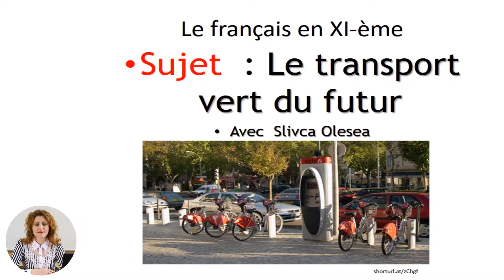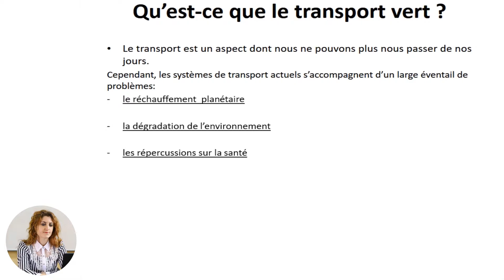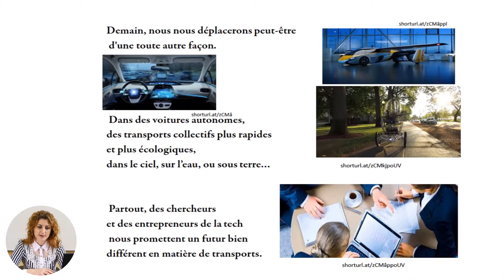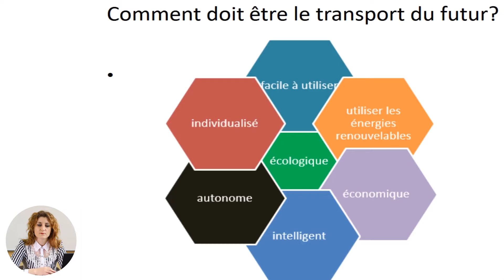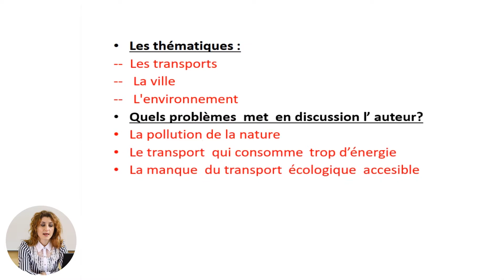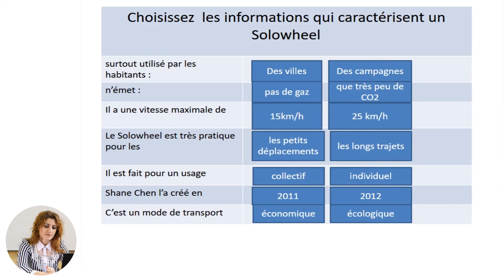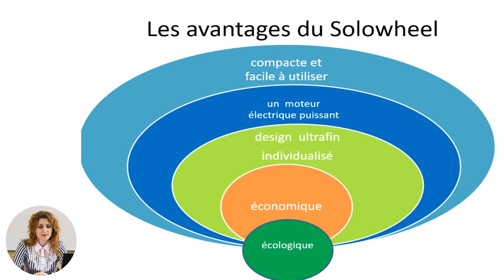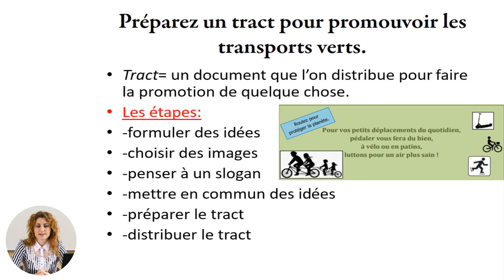Limba franceză, clasa a XI-a, Le transport vert du futur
Tema: Le transport vert du futur
Profesor: Slivca Olesea
Autor: Slivca Olesea